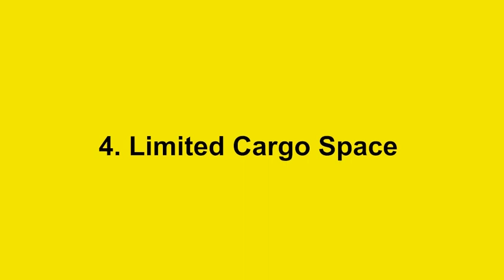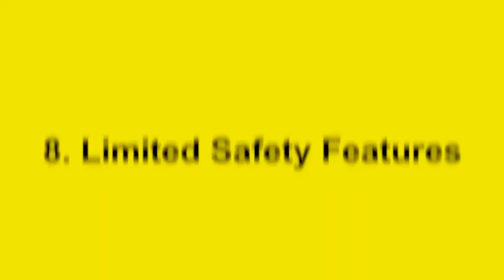Hyundai Verna 2023 Don't Buy Because of 10 Reasons *Hyundai Verna*